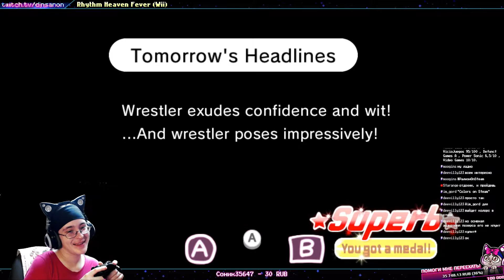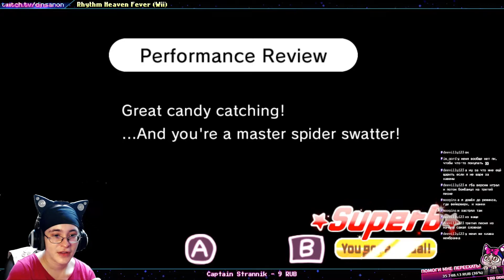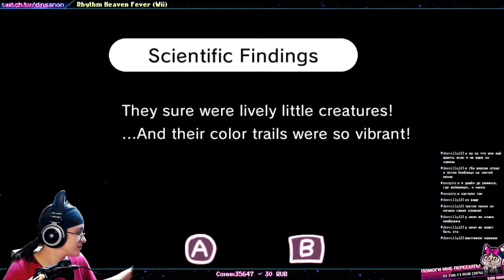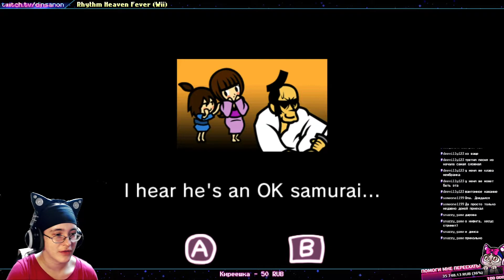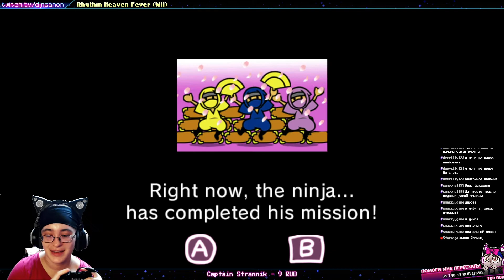Самые легкие карты? Четвертый столбец | Rhythm Heaven Fever (Wii) #4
САМЫЕ УПОРОТЫЕ КАРТЫ! Изи карты в Хавене которые даже новичок может пройти с первого раза!!1
Прохождение Rhythm Heaven Fever  на Wii - ритм игры от Нинтендо.
Перед тем как просить "поиграй в это", проверь, может, твою любимую игру уже записали! 😉

Для новичков!
Добро пожаловать на мой канал) Меня зовут Динса, я девушка (если кто не понял). Мы тут пьём чаёк, играем ~^_^~ Присоединяйся, у нас весело)